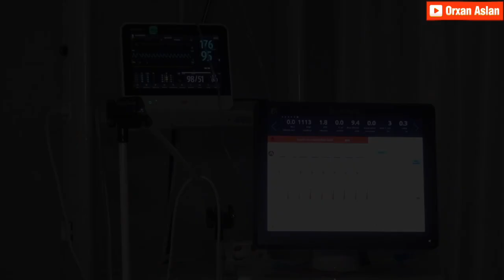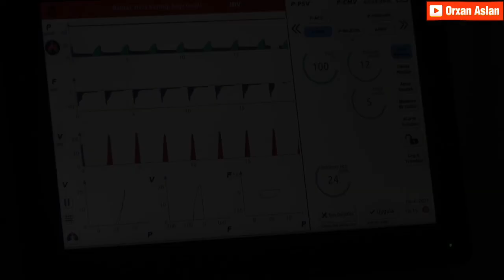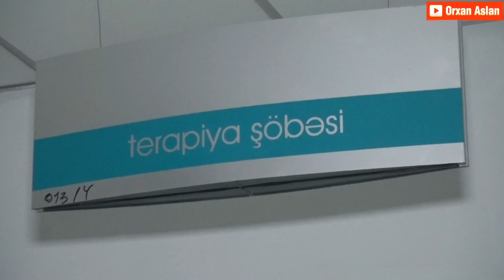Cəlilabad Rayon Mərkəzi Xəstəxanası